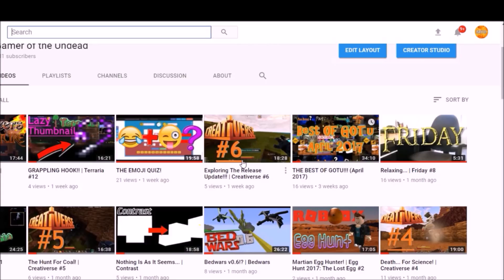The Best Of GOTU May 2017?!?!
I only uploaded 5 videos in may, one of which was the Best Of GOTU April 2017 video!

Game Link  ►